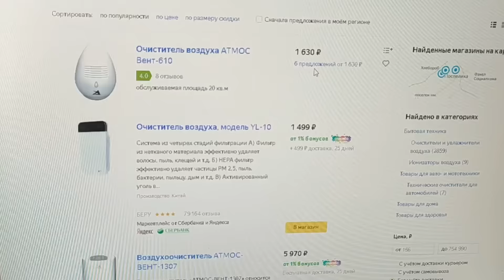Как избавится от пыли в доме?? Простая самоделка поможет вам!!!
Друзья всем привет, сегодняшнюю самоделку я посвящу нашему с вами здоровью, а точнее она поможет бороться с пылью в наших домах, так как
Пыль — это не только некрасиво. Это еще и очень вредно для здоровья. Пыль содержит немало токсинов и тяжелых металлов, и, вдыхая бытовую пыль, мы постоянно поддерживаем состояние интоксикации. Для здоровых, полных сил взрослых людей это может быть некритично, а вот пожилым это порой наносит вред. Что уж говорить о маленьких детях, которые не только вдыхают пыль, но и нередко «пробуют на зуб» окружающие предметы? Последствия такого любопытства — самые неприятные: отравления, заражение паразитами и инфекционными заболеваниями.Однако самый распространенный вред бытовой пыли — это аллергия. Самая оптимистичная статистика говорит, что аллергия на пыль наблюдается у каждого десятого жителя Земли. даже если убираться 1-2 раза в неделю то от пыли в воздухе не избавиться т.к. она постоянно нас окружает. особенно много ее скапливается в трудно доступных местах. А покупать относительно не дорогой очиститель воздуха за 1500р смыла нет т.к. он рассчитан на маленькую площадь, эффективный стоит от 13 тысяч рублей и рассчитан на 50 кв. я сегодня покажу как можно недорого сделать довольно хороший очиститель воздуха для дома.